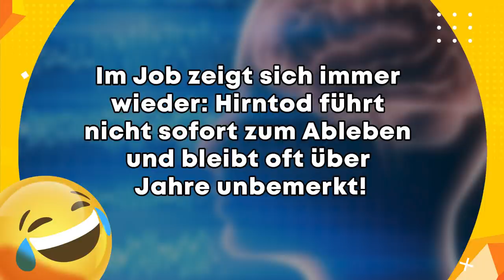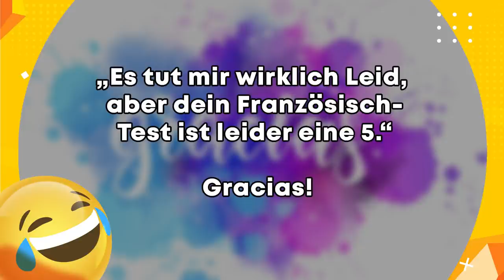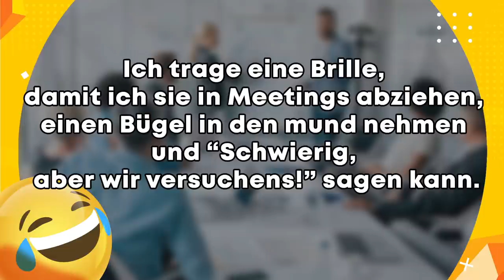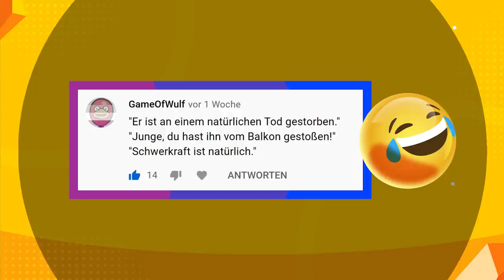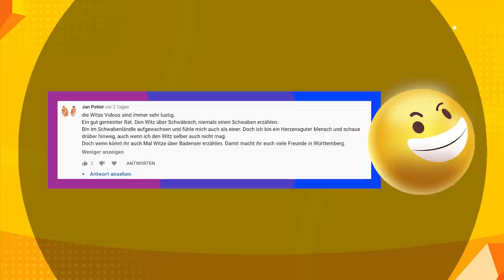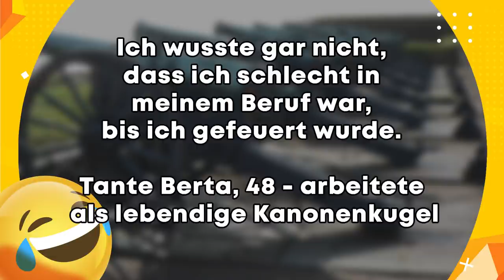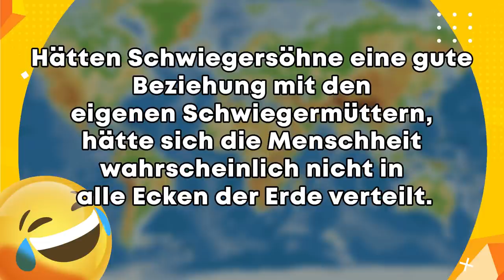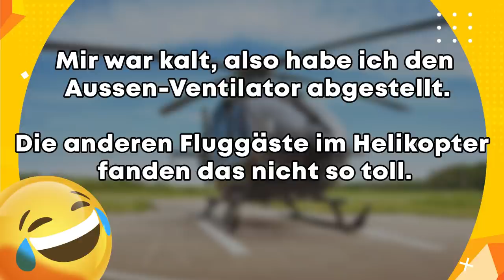50 dumme Flachwitze! 😂 | Lustige Witze Folge 294 (mit schwarzem Humor!)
Sorry, heute wird es extrem flach 😅